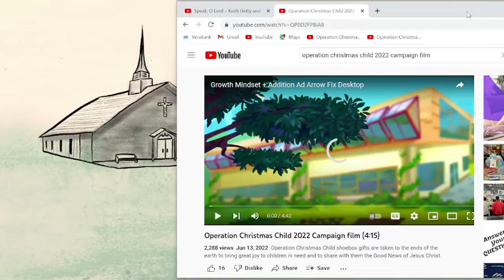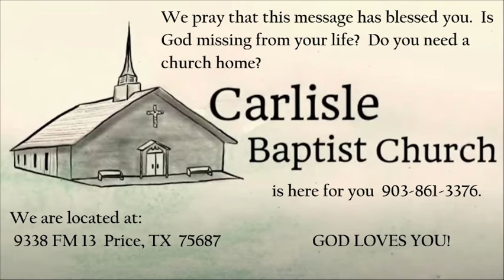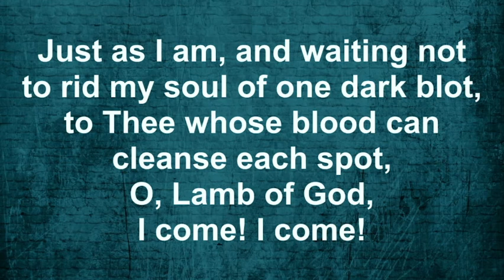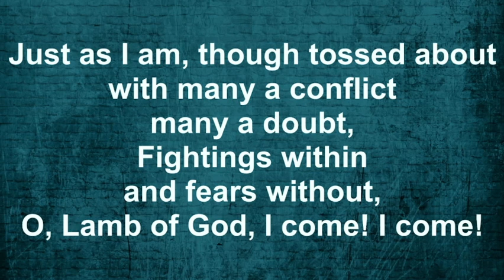An Obeying Faith - Carlisle Baptist Church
Hebrews 11:8-10 & 17-19 and Genesis 12:1-4